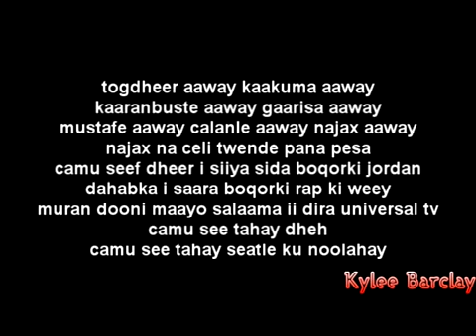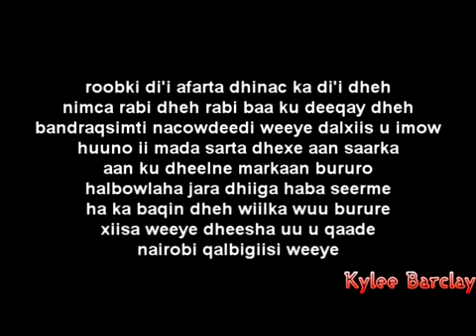IlkaCase Nairobi Weeye Song Lyrics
Indhaheyga nuurkood Nairobi weeye midaan niyada ku qoray nairobi weeye midaan naawilay Nairobi weeye pesa. Sacabka u tuma soo dhawow dhaha .

IlkaCase - Nairobi Weeye Lyrics Cover.

Ilkacase Qays Music video Nairobi.